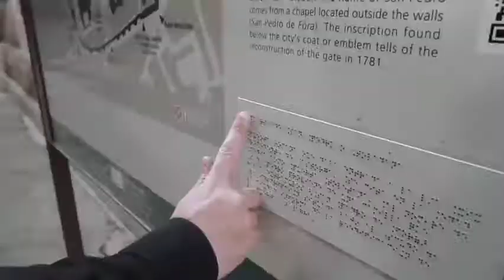The Access City Award 2019 is open for applications!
Ms Marianne Thyssen, Commissioner for Employment, Social Affairs, Skills and Labour Mobility invites EU cities to take part in the new edition of the Access City Award. In this video, she also addresses this year's two special prizes to be handed out in the frame of the European Year of Cultural Heritage.